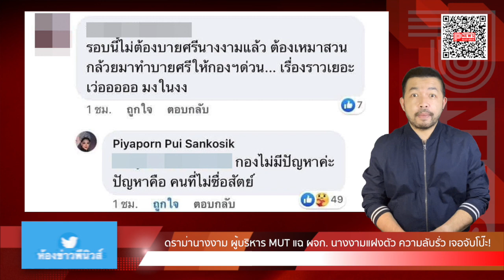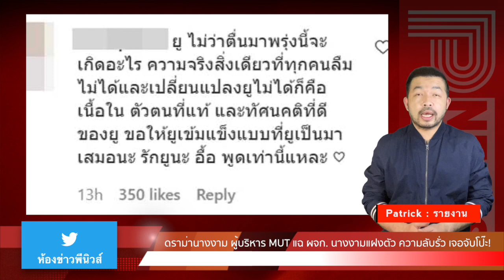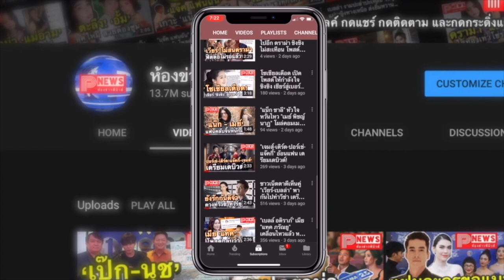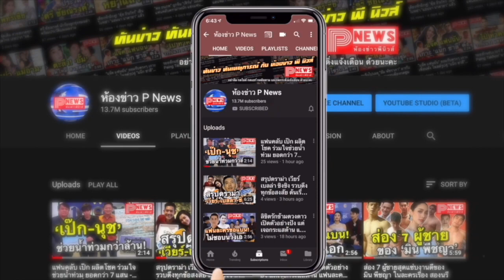ห้องข่าวพีนิวส์ | ดราม่านางงาม ผู้บริหาร MUT แฉ ผจก. นางงามแฝงตัว ความลับรั่ว เจอจับโป๊ะ!